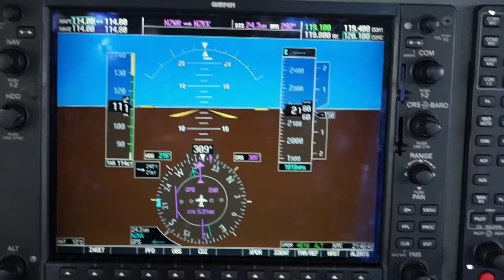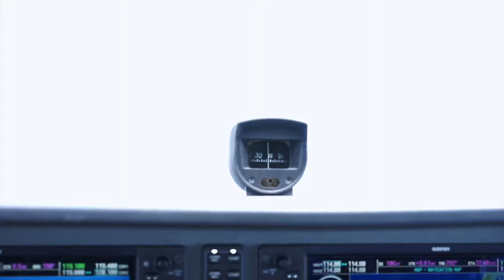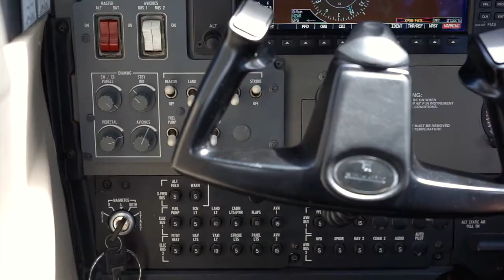Scenic flight, Bay of Islands, 90 mile beach, New Zealand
A short video of a cross country flight that occurred back in 2017. Flying North from Ardmore Aerodrom to the Bay of Islands and then tracking south bound along 90 mile beach.